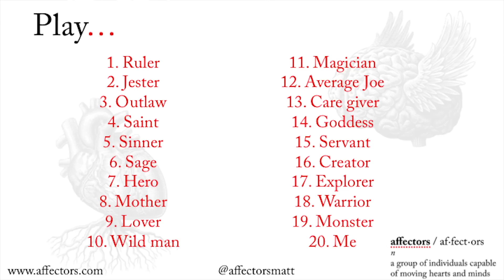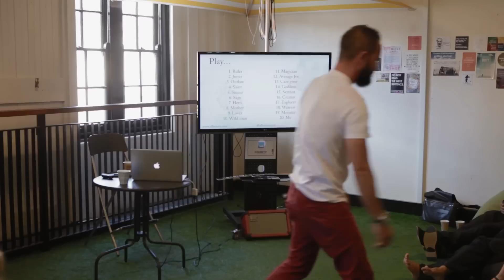Matt Jackson: Learn from experience not theory!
Matt Jackson convinces us to let go of our identities in order to take a chance

Matt Jackson at CreativeMornings Sydney, November 2014. Free events like this one are hosted every month in dozens of cities. Discover hundreds of talks from the world's creative community